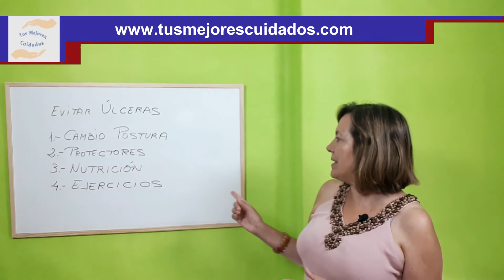Cómo Evitar las Úlceras por Presión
Vídeo 10. Cómo Evitar las Úlceras por Presión

Tienes tres canales distintos para contactar conmigo, compartir tus dudas, inquietudes, o impresiones. Estos tres canales son:

- Dejar aquí un comentario.